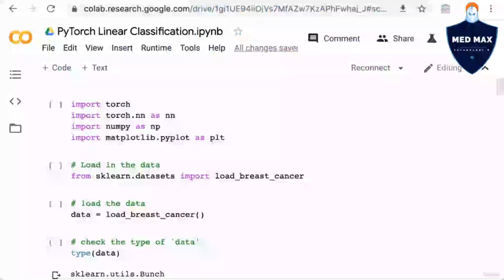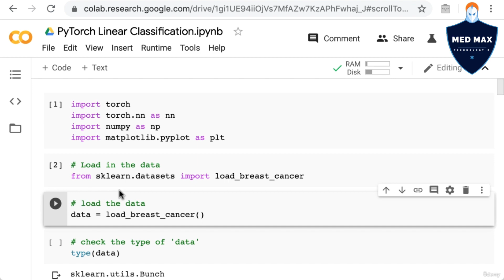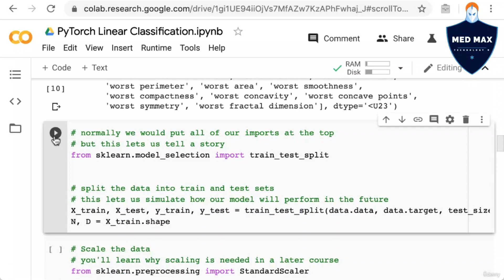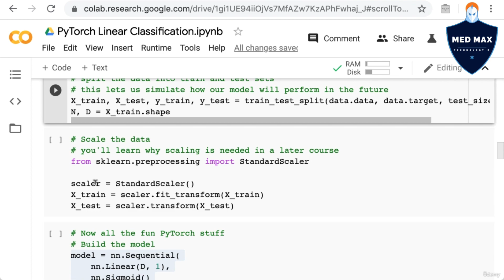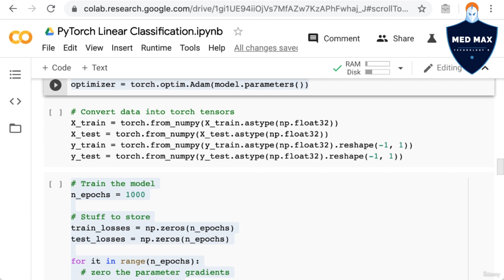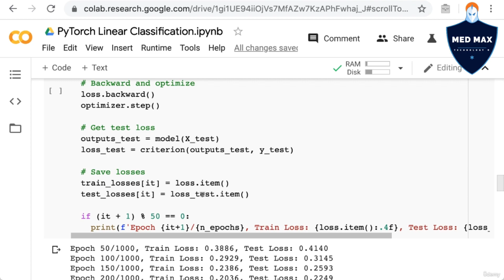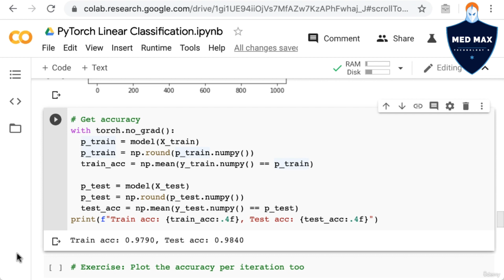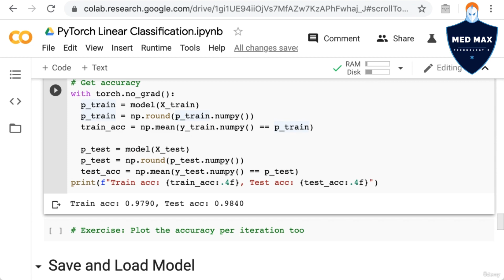Classification Notebook - Episode 16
Embarking on the Journey of Classification: A Comprehensive Notebook

Welcome to the Classification Notebook, your comprehensive guide to understanding and mastering the art of classification in the realm of machine learning. Within these virtual pages, you'll uncover the principles, techniques, and methodologies that empower you to decipher patterns, make predictions, and unlock the potential of your data.

Table of Contents:

Introduction to Classification:

Defining classification and its significance in machine learning.
Understanding the role of labeled data and target variables.
Types of Classification:

Binary classification: Distinguishing between two classes.
Multiclass classification: Handling scenarios with multiple classes.
Feature Extraction and Selection:

Unveiling the process of extracting relevant features from data.
Techniques for selecting the most informative features.
Data Preprocessing:

Addressing missing values, outliers, and data imbalance.
Normalizing and scaling data for consistent model performance.
Popular Classification Algorithms:

Logistic Regression: A fundamental algorithm for binary classification.
Decision Trees: Building interpretable classification models.
Random Forest: Harnessing the power of ensemble methods.
Support Vector Machines (SVM): Separating classes with optimized hyperplanes.
K-Nearest Neighbors (KNN): Leveraging proximity for classification.
Neural Networks: Exploring deep learning for classification tasks.
Model Evaluation and Metrics:

Accuracy, precision, recall, F1-score, and confusion matrix.
ROC curves and AUC for measuring model performance.
Hyperparameter Tuning:

Optimizing model performance through tuning hyperparameters.
Strategies like grid search and random search.
Cross-Validation:

Mitigating overfitting through cross-validation techniques.
K-Fold, Stratified K-Fold, and Leave-One-Out methods.
Feature Importance and Interpretability:

Interpreting model decisions using feature importance scores.
Visualizing decision trees and understanding their paths.
Real-World Applications:

Applying classification to various domains: healthcare, finance, marketing, and more.
Case studies showcasing the impact of classification algorithms.
Your Learning Companion:
This Classification Notebook serves as your learning companion—a versatile resource that takes you from the fundamentals of classification to its nuanced applications. Through hands-on examples, code snippets, and insightful explanations, you'll not only grasp the theory but also gain practical proficiency in implementing and fine-tuning classification models.

Begin Your Journey:
Whether you're an aspiring data scientist, a programmer curious about machine learning, or a professional seeking to enhance your analytical skills, the Classification Notebook welcomes you to dive into the world of classification. Embark on this journey with curiosity, enthusiasm, and the confidence that you're equipping yourself with knowledge that's reshaping industries and shaping the future.